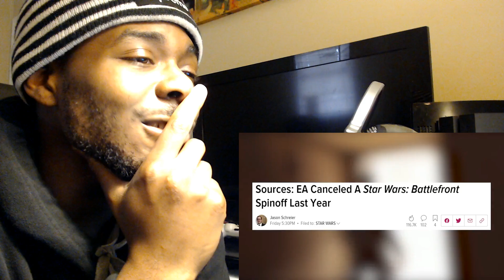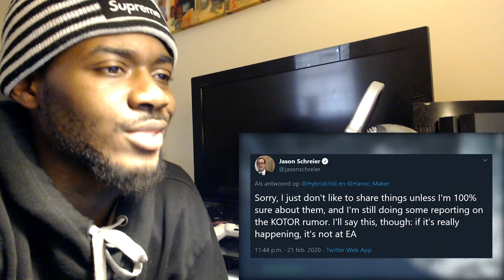Star Wars: Jedi Fallen Order 2 OFFICIALLY in Development! | REACTION & REVIEW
PSN: JosephWitty-